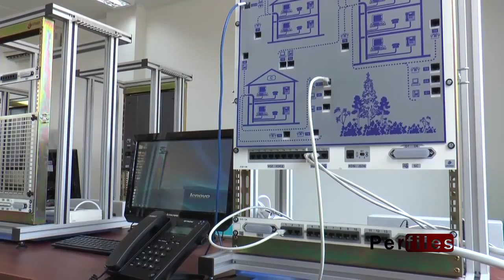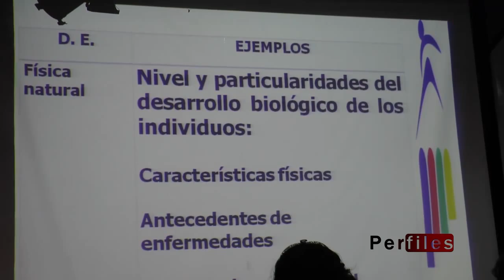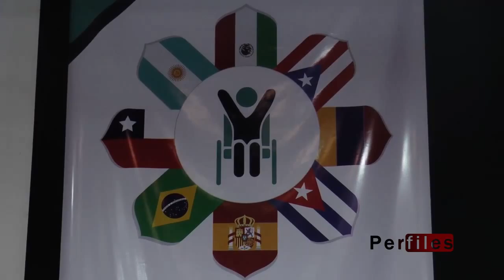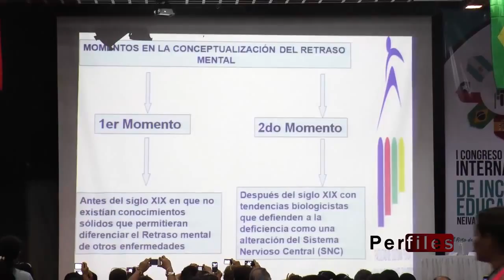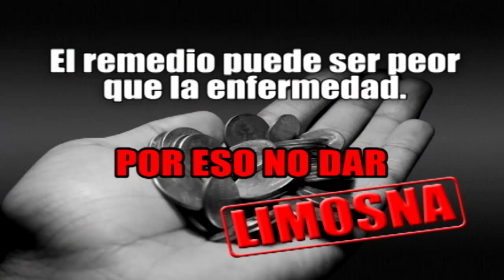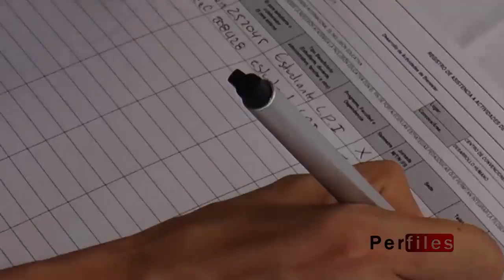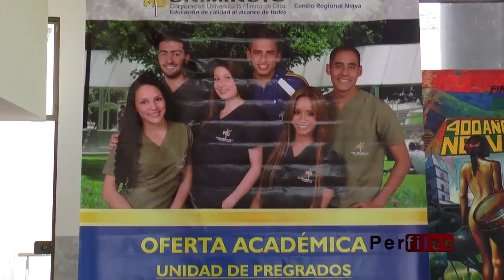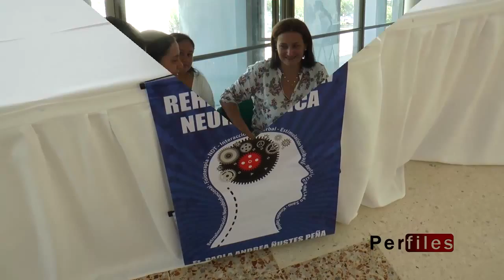PERFILES 05/11/2015 - Aldo Ocampo González - Doctorado En Ciencias de la Educación